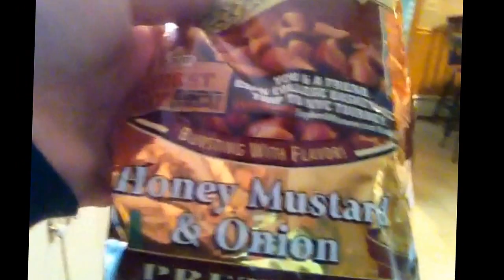Best Vlog Ever!!!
I hope you enjoy today's Vlog I will see you tomorrow for the next one!